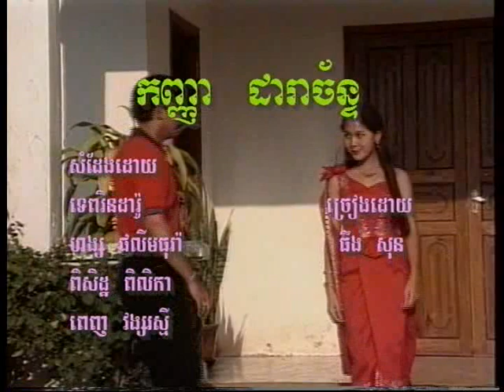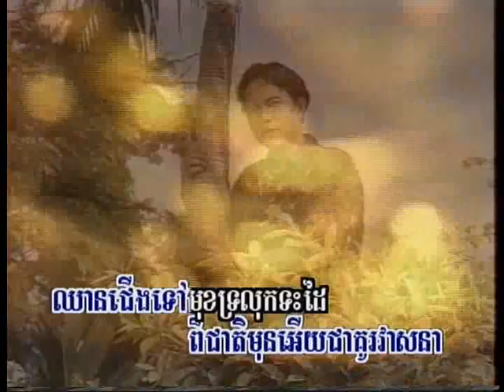Kanha Dara Chan